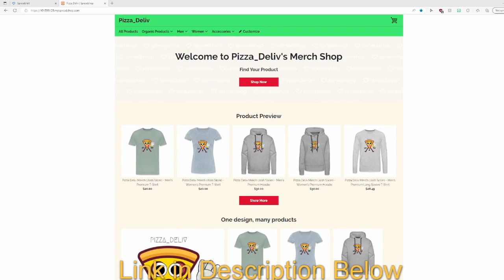Sonic Frontiers is INSANE!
Today I play the new Sonic Frontiers game by SEGA